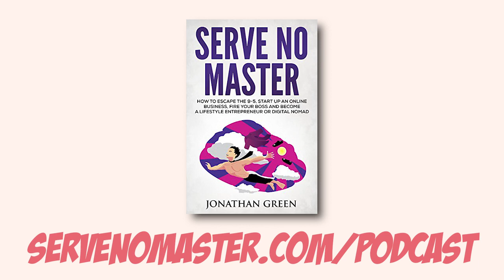SNM 171 Comic Book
Find out how to unlock your financial destiny, leave the debt behind and make all of your dreams come true. Right now is one of the key moments in your life. Will you take that first step on the path to your destiny or will you turn away and miss your chance at greatness?

» Ready to start your own business? Check out my book, Fire Your Boss and start making money while you sleep
BOOKS

CONNECT

Instagram & Twitter: @servenomaster

TOOLBOX

Grammarly

Every single word I write controls my family's income, and Grammarly has massively changed the game. I write faster, make fewer mistakes, and can save money on editing costs. This tool is a crucial step in my writing process and one of the foundations of my workflow.

ProWritingAid

ProWritingAid is a powerful editor that shows you your style issues and recommends alternatives, almost like having a writing mentor over your shoulder. Grammarly and ProWritingAid catch the mistakes each other misses and work perfectly together.

BlueHost

I've changed my new favorite starter host to BlueHost. They have really upped their game and are a rock-solid, reliable hosting platform, and they're also one of the most affordable hosting solutions for beginners starting at just a couple bucks a month.

ConvertKit

I have used all of the most popular and well-known email providers throughout my online career. ConvertKit blows them out of the water. The technology is fast, extremely intelligent and has massively boosted my revenue. You can move your entire list over without losing a single follower.

PayKickstart

If you're planning on selling things through your own website such as online courses or books, you need a reliable shopping cart. Plus, I was a beta tester as the founders Mark and Matt are my friends, and it's only gotten better and better.

ThriveCart

A great alternative to PayKickstart is ThriveCart, especially if you need to support Apple Pay. While they have many similar features, ThriveCart also supports automatic digital sales tax calculation, 1-click order bumps, lifetime subscriptions and more!

NOVO

This is the best bank for entrepreneurs and startups - easy transfers, no hidden fees, and it's free!

 I'm Jonathan Green

I'm the founder of Serve No Master and I help people
like you learn the skills you need to break free
from the 9-5 grind, do what you love for a living
and start enjoying the life you deserve.
You'll find loads of free content here to help you
get started—training I wish I'd had just starting
out. Everything you see is fluff-free and
actionable, so you will see results.
Start your training, and soon
you will Serve No Master.